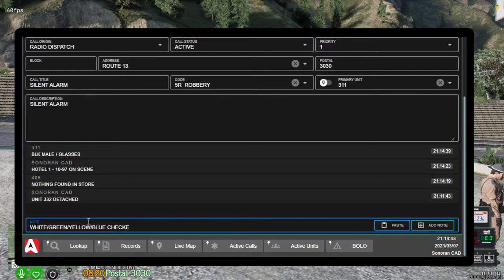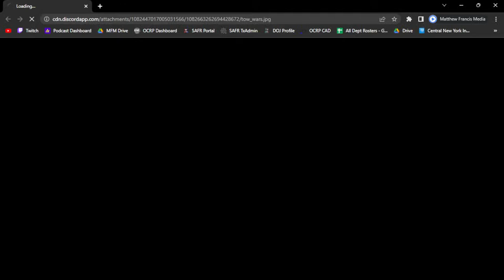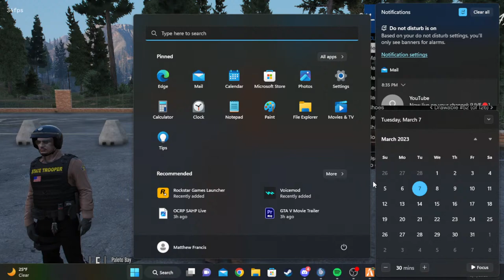[LIVE🔴] LiveLE With Trooper Francis | OCRP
Join me for a fun night on the highways catching bad guys!!